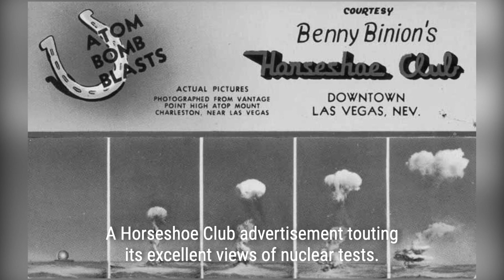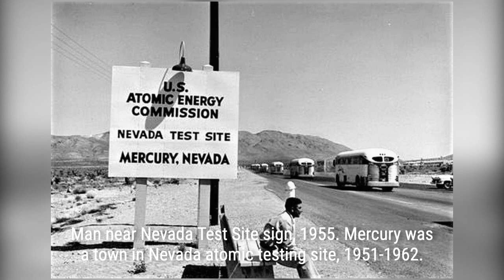Atomic Tourism: Las Vegas' Explosive Past | Rare History in Photos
Las Vegas, the city of lights, was once illuminated by a different kind of glow - the fiery explosions of atomic tests. In the 1950s, just 65 miles from Sin City, the US Army conducted nuclear ordnance tests that turned Las Vegas into a destination for a unique breed of thrill-seekers: Nuclear Tourists.
But why was Nevada chosen for these tests? The Yucca Flats, located in the heart of the American wasteland, provided the perfect setting. Its remote desert location posed minimal threat to nearby homes, and with over 87% of the area owned by the federal government, there was plenty of space for these explosive experiments.